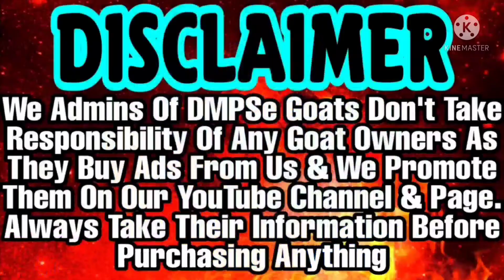Top Quality Gulabi Kota Female From Jungle | Black And White Kota Female